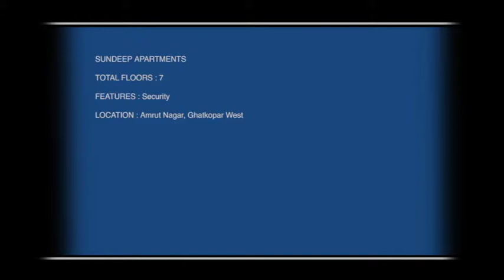Sundeep Apts - Mumbai 1519